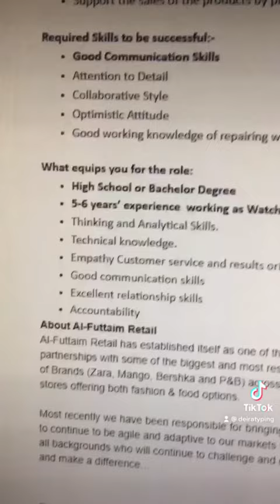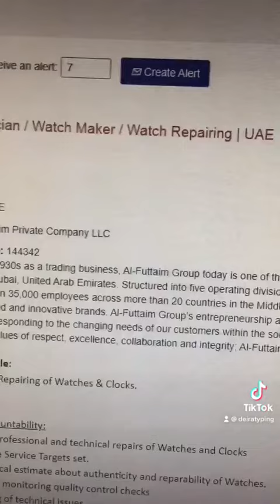Al-Futtaim Company Dubai Job: Watch Technician / Watch Maker / Watch Repairing | UAE